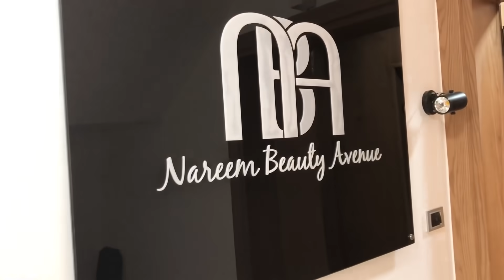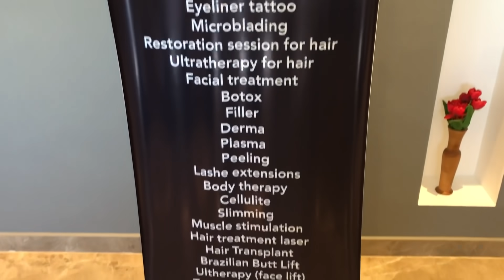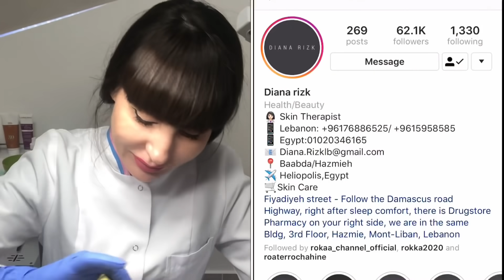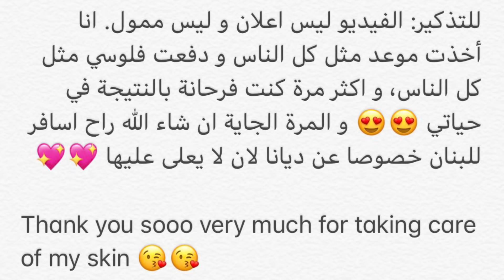فلوج في مصر، تعالو معي على سبا لأعمل احسن تنظيف بشرة عند ديانا رزق 😍😍